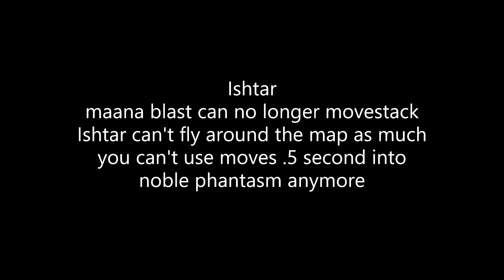The Fate Roster Got MEGA NERFED! ABA Updatelogs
in this video I tell you most (if not all) of the changes in the recent ABA patchlogs. they essentially mega nerfed the entire fate roster (except shirou) Enjoy the video!